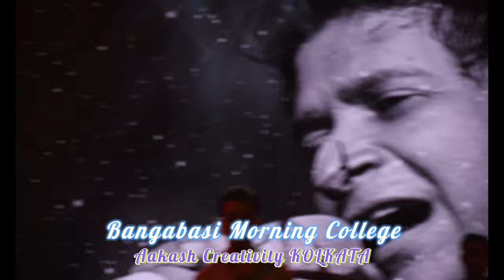Social 2023🔥❤️ | Bangabasi Morning College😊😊 | Madhurima Basu, Dipayan Banerjee, Antara Mitra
My Instagram Photography Account - aakashphotography2020

Karor Jodi Kono Question Thake Comment Kore Nischoy janaben.

RIYANKA Lifestyle CREATION